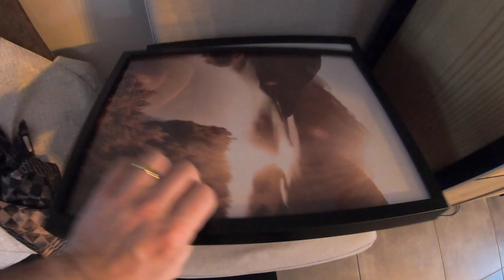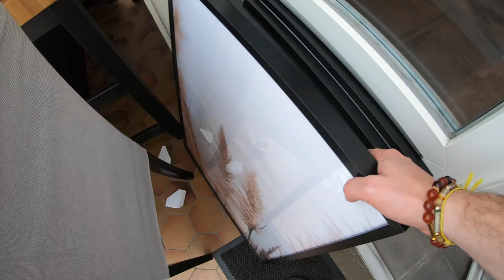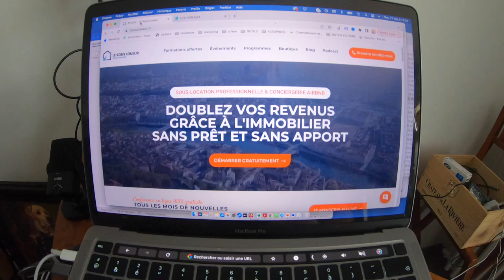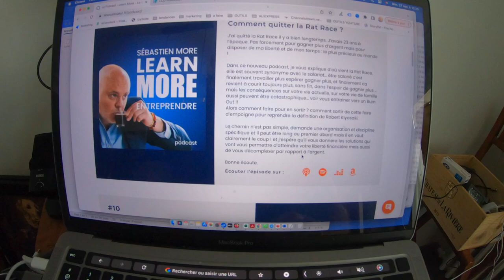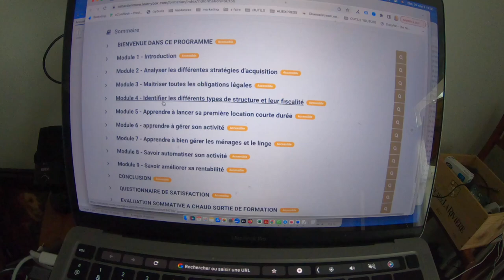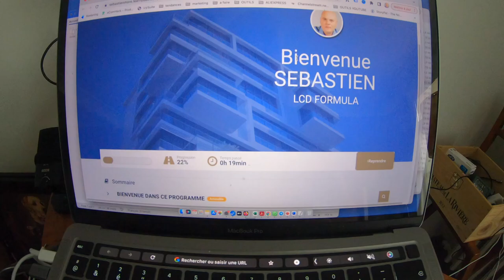VLOG - Lancement d'un appartement en investissement locatif + 1 sous-location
🔗 Lit présenté dans ce VLOG

Nouveau volet de mon blog en vogue, cette fois ci je vous montre comment faire le lancement d'un appartement en investissement locatif + 1 sous-location. La durée moyenne du bail est de 5 ans et ces locations me génèrent un revenu de 1000€/mois en moyenne / appartement. Bon visionnage !